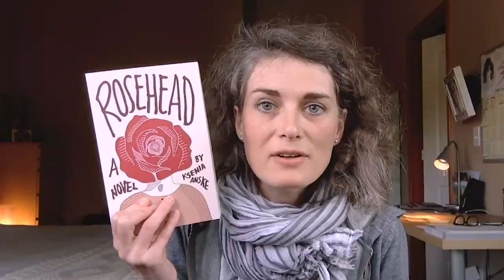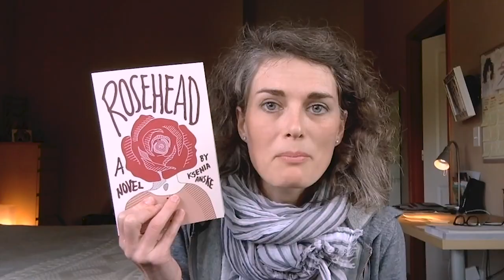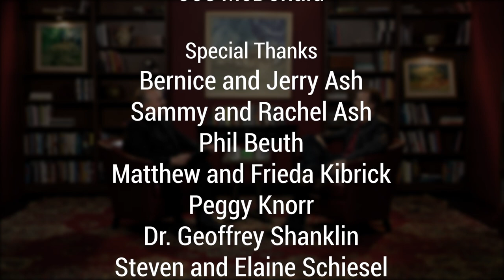The Amazing Race and More | Phil Keoghan with Barry Kibrick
When you're a 10 time EMMY award winning show you really did beat the competition. And when it comes to The Amazing Race and its host Phil Koeghan, that's just what they did. But now with his podcast Buckit Phil’s on an even more important adventure. His new mission is to get everyone to live life to their fullest.